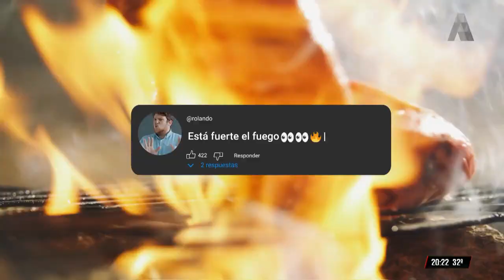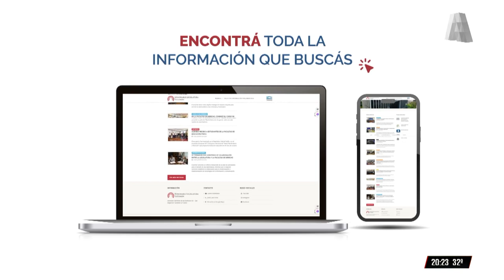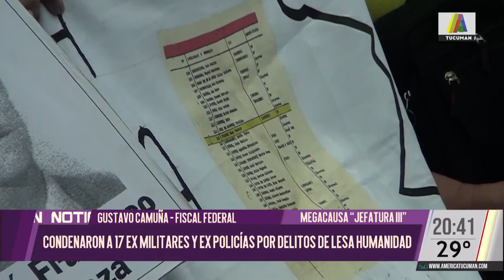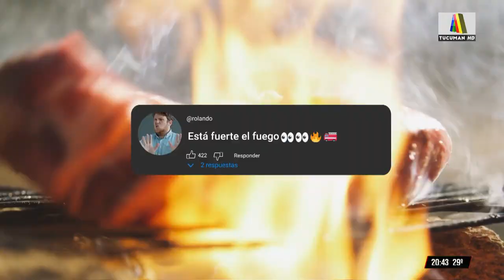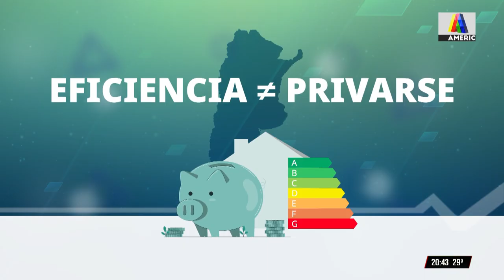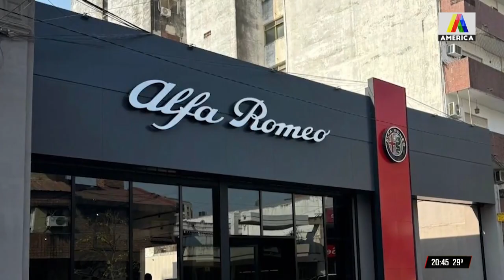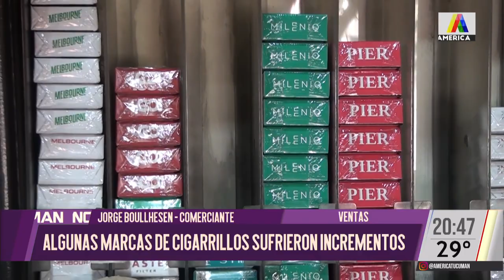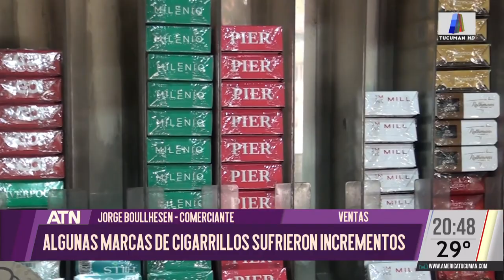ATN 30/09/2024 - PROGRAMA COMPLETO 🟣🔵